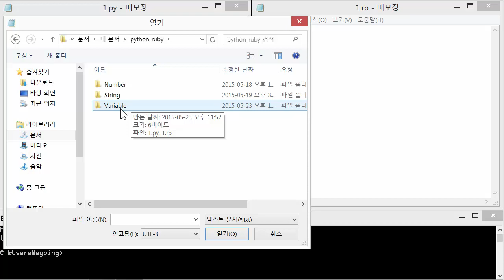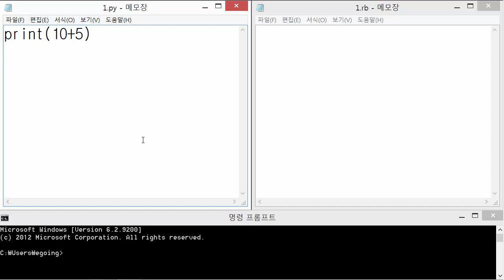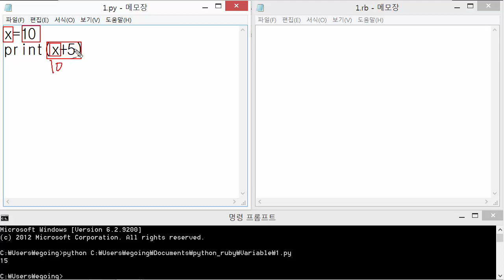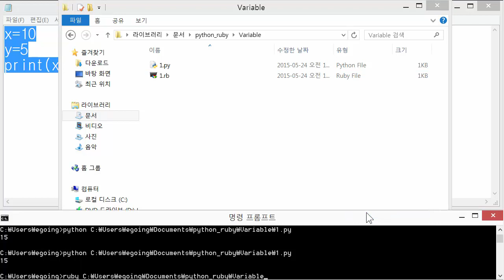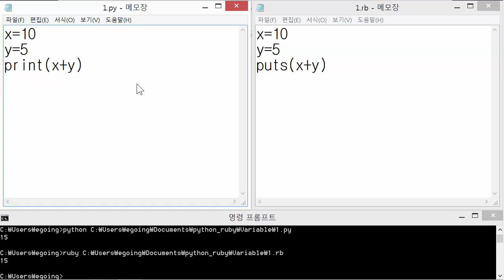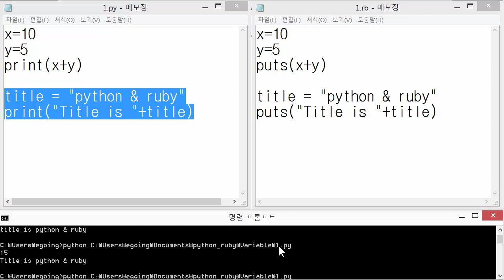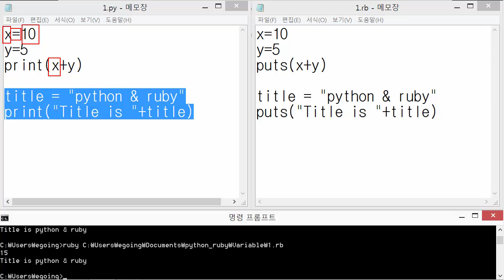Python & Ruby - 변수 1 : 기본문법